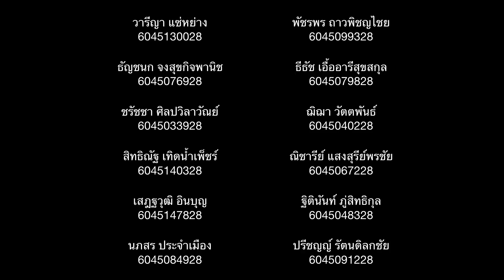A Democratic Romantic - Short Film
จัดทำขึ้นเป็นส่วนหนึ่งของวิชา PolGov

วารีญา แซ่หย่าง 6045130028
ธัญชนก จงสุขกิจพานิช 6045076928
ชรัชชา ศิลปวิลาวัณย์ 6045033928
สิปป์ดาว ยิ้มอำนวย 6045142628
สิทธิณัฐ เทิดน้ำเพ็ชร์ 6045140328
เสฎฐวุฒิ อินบุญ 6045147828
นภสร ประจำเมือง 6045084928
พัชรพร ถาวพิชญไชย 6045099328
ธีธัช เอื้ออารีสุขสกุล 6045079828
ฌิฌา วัตตพันธ์ 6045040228
ณิชารีย์ แสงสุรีย์พรชัย 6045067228
ฐิตินันท์ ภู่สิทธิกุล 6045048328
ปรีชญญ์ รัตนดิลกชัย 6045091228